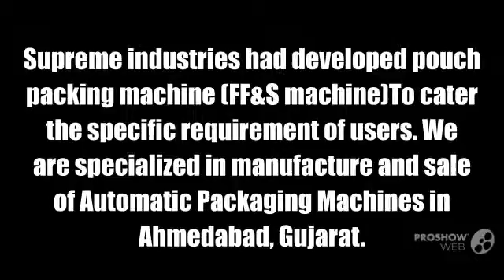Automatic Form Fill Seal Machines in Ahmedabad, Gujarat - Supreme Industries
Automatic Form Fill Seal Machines in Ahmedabad, Gujarat, Vertical Form Fill Seal Machines in Ahmedabad, Gujarat, Granule Packaging Machines in Ahmedabad